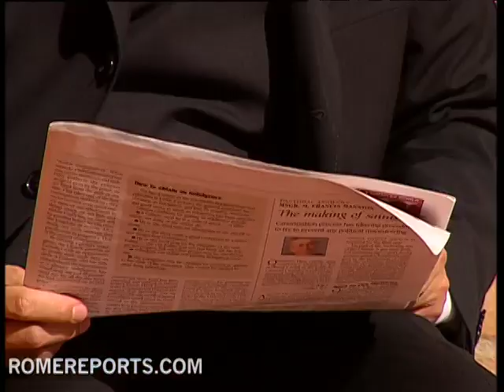Changes to English Missal well underway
If you attend Roman Catholic Mass regularly, you probably know what to say and how to respond to the priest by heart. Well, get ready to do some homework, because pretty soon youll have to start learning the new English missal.

Cardinal George Pell is on the committee responsible for the changes in the English Missal. He explains that the liturgical texts in English are more of an interpretation rather than a true translation.

Cardinal George Pell
Archbishop of Sydney (Australia)
The main goal of the translations is to get them accurate, faithful to the Latin. But also beautiful, strong and compelling English. And that means a lot of hard work.

The transition to the new English Missal may prove difficult because the current one has been in place for thirty years.

Father Randifer Boquiren
Professor, Pontifical University of the Holy Cross (Rome)
There are changes which are less important, more secondary, and there are changes which are probably more substantial.

Father Randifer Boquiren is a professor of liturgical theology in Rome. He says that the English speaking world will soon see changes in the textual part of the way people celebrate Mass because the Church wants the missal to stay true to the original Latin text.

Father Randifer Boquiren
Professor, University of the Holy Cross (Rome)
For example, the first change that the Faithful will encounter is when the priest says the Lord be with you and the faithful will have to respond not and also with you but will say and with your spirit.

Cardinal George Pell
 And with you was a mistranslation. It was an abbreviation. It wasnt an accurate translation. The Latin is et com spiritum tuo, and with your spirit.

Its estimated that the new missal be in full use in about two years time. Cardinal Pell and others in the Church say that ultimately it will be up to the individual parishes and clergy to help churchgoers adapt to the new text of the Mass. RS .